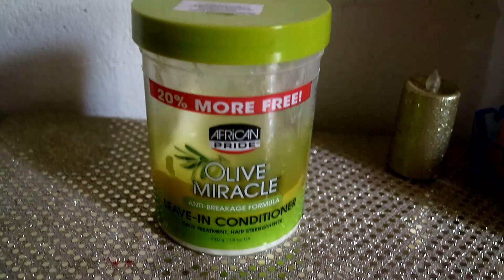Best Affordable LEAVE IN CONDITIONER For DRY 4b/4c Natural Hair | African Pride Olive Miracle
Hey loves,

Today's video is a quick review, well not really, it's just a demonstration of how my hair reacts to African Pride Olive Miracle Leave In Conditioner. I have been using this conditioner for the past years on my 4b/4c Natural Hair and it has not failed me yet. As you can see in the video, I did not even use water to wet my hair. Even on dry hair the Olive Miracle Leave in Conditoner does what it said it would do: protect hair from damage while strengthening it. My twists lasted a week without having to re-moisturize. I hope you all enjoy this video :) . bestleavein OilveMiracle affordable. MUCH LOVE!

FACEBOOK page: Simply Jah-nette Caribbean Youtuber

I purchased everything with my own money- UNLESS OTHER WISED STATED in the video! I am not liable or responsible for any negative impact or result on your end.